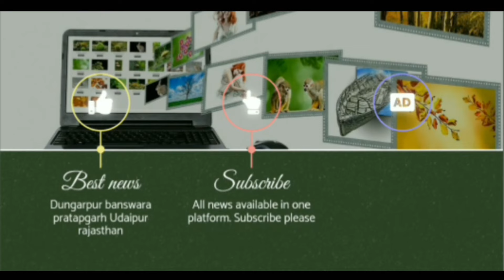राजकुमार रोत मालवीय को लेकर बोले - जो कांग्रेस का नहीं हो सका वो बिजेपी का कैसे हो सकता है?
जो कांग्रेस का नहीं हो सका वह बीजेपी का क्या होगा राजकुमार रोत
डूंगरपुर जिले के सागवाड़ा उपखंड़ अंतर्गत कंडोला ग्राम पंचायत में लोकसभा चुनाव 2024 को लेकर एक सभा को संबोधित करते हुए भारत आदिवासी पार्टी के डूंगरपुर बांसवाड़ा सांसद प्रत्याशी राजकुमार रोत ने कहा कि जो कांग्रेस का नहीं हो सका वह बीजेपी का क्या होगा लोगों का गुमराह करने का काम कर रहे हैं उन्होंने महेंद्रजीत सिंह मालवीय के भाजपा में शामिल होने के बाद कटाक्ष करते हुए कहा कि कांग्रेस और भाजपा दोनों एक हो गई है और हमारे आदिवासी समाज को भड़काने का काम कर रही हैं कांग्रेस बीजेपी के ऊपर प्रहार करती थी तो बीजेपी कांग्रेस की बुराइयां करती थी जब से भारत आदिवासी पार्टी आई है तब से दोनों पार्टियों एक हो गई है लेकिन हमें हार नहीं माननीय है और उनका जमकर मुकाबला करना है हमारी आवाज दिल्ली तक पहुंचानी है।
What will happen to BJP which could not happen to Congress? Rajkumar Rot
Addressing a meeting regarding Lok Sabha elections 2024 in Kandola Gram Panchayat under Sagwara subdivision of Dungarpur district, Bharat Adivasi Party's Dungarpur Banswara MP candidate Rajkumar Roat said that what Congress could not do, what will BJP do to mislead the people? They are working. After Mahendrajit Singh Malviya joined BJP, he said sarcastically that both Congress and BJP have united and are working to instigate our tribal society. When Congress used to attack BJP, BJP used to attack Congress. Used to do evil. Ever since Bharat Adivasi Party came, both the parties have become one but we cannot accept defeat and have to fight them fiercely and take our voice to Delhi.